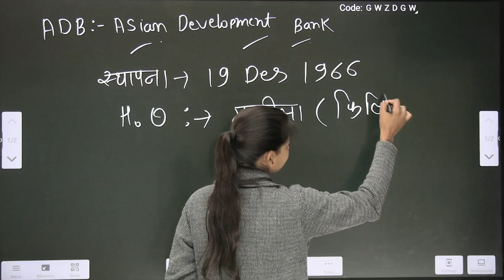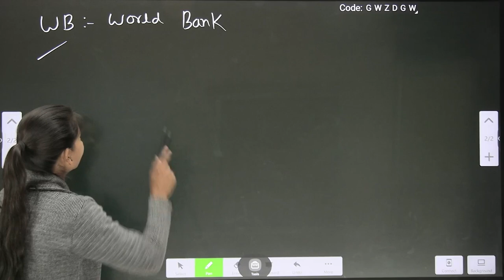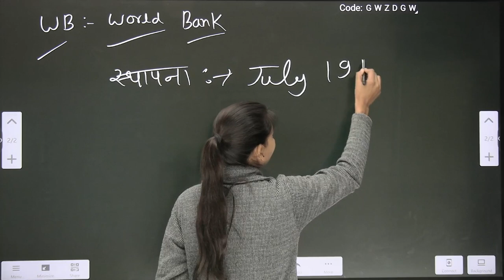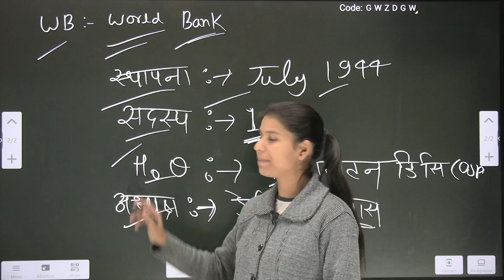Important International Organisations | ARMY,NAVY AND AIRFORCE | With Memory Tricks by Sarita Mem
current affairs in hindi,world organizations and their headquarters,international organizations,gk in hindi,ssc cgl 2018,gk trick hindi,gk tricks hindi,general knowledge questions and answers,world organizations,current affairs quiz,world economic forum,current affairs 2018,hindu current affairs,daily current affairs,world health organization,international monetary fund,group d,ssc cgl